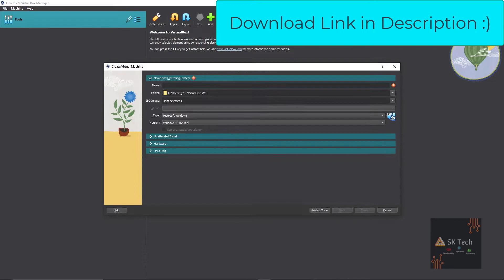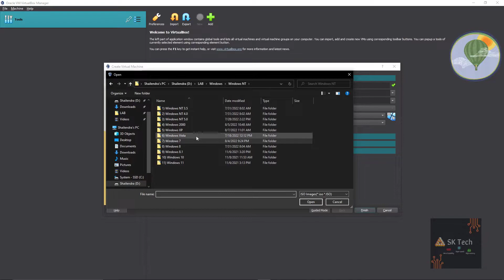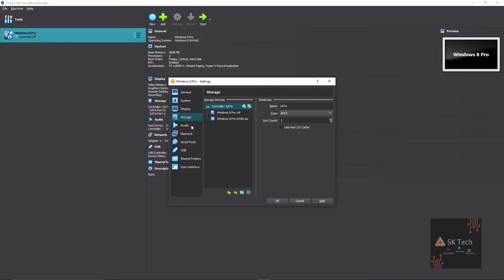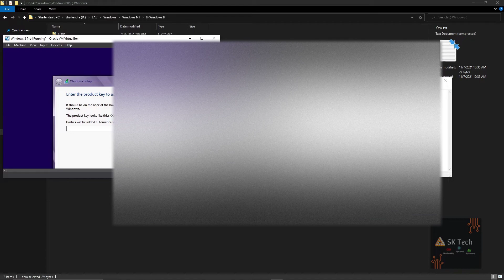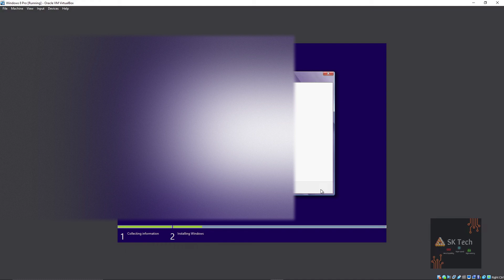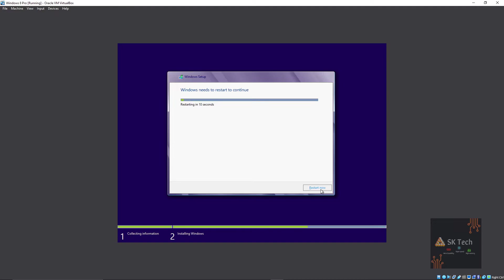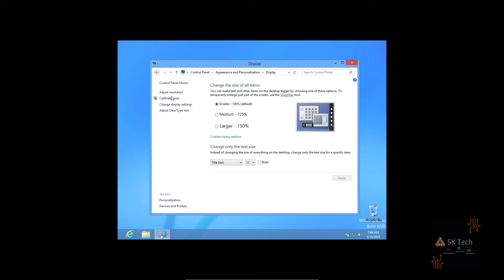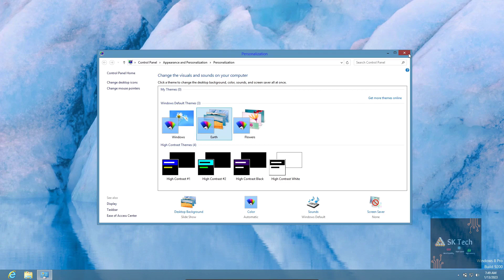How to install Windows 8 (Build 9200) on VirtualBox on EFI Mode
Hey Guys in this Video we will see how to install Windows 8 on VirtualBox on EFI Mode.

windows 8.1,microsoft windows (operating system),windows 8 (operating system),windows 8 build 9200,how to install win8.1,how to install windows 8 without start button,how to install,windows 8,windows,VirtualBox,How to install windows,windows 8.1 product key,windows 8.1 end of support,windows 8 build 9200 activator,windows 8 build 9200 iso,windows 8 build 9200 activation key free download